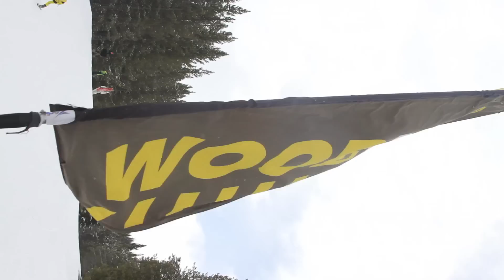Gaper Day at Copper Mountain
**Music starts at 40 seconds due to a copyrighted song being muted
Gaper day 2016 Copper Mountain Edition aka the Jerra Lina Wine Mixer

Featuring Isaiah Eagles, Eric Sweeney, Davis Szwarc, Thomas Sinsel and Will Springer

Film / Edit: Freddy Vaillant